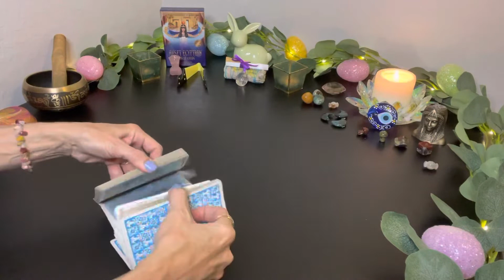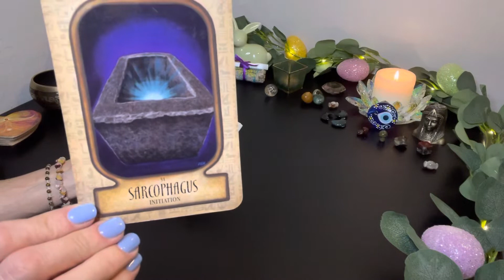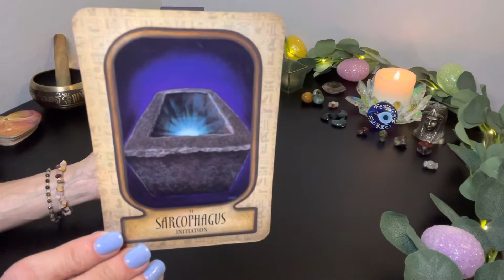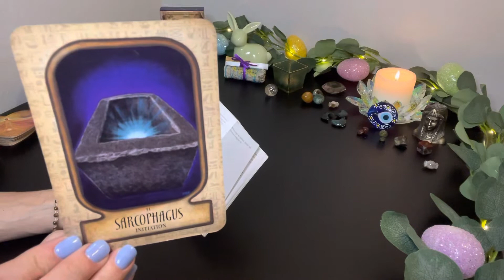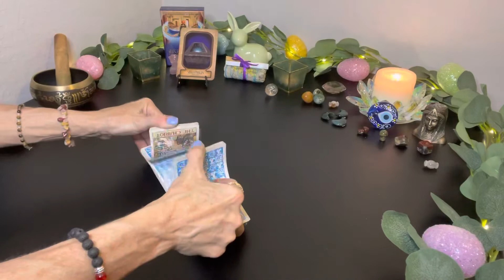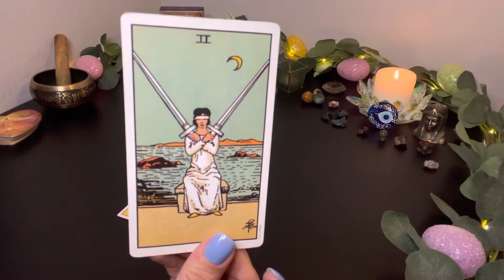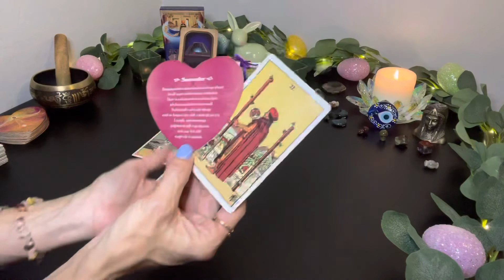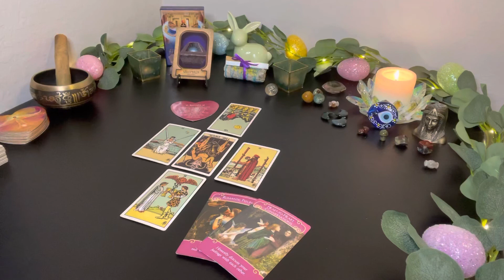💫Soul Traveler~ Calling Your Heart to the Carpet of the Halls of Amenti for Reckoning❤️‍🩹tarot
💫 Soul Traveler
Weekly ForeCast 🔮

👑 Goddess Auset(IsIs) Oracle

Card #31~ Sarcophagus
Initiation (Halls of Amenti)

🖤 Ime to Go into the UnderWorld of Your Heart & Transcend Your Internal Hell 😈

🥰 Romance Angels warns Heart 2 Heart with Your Boo/SoulMate/ Twin is Essential ❤️‍🔥

~ Priestess Melissae 🐝